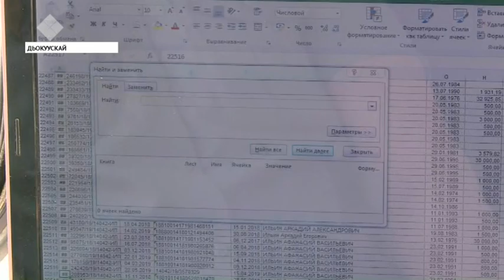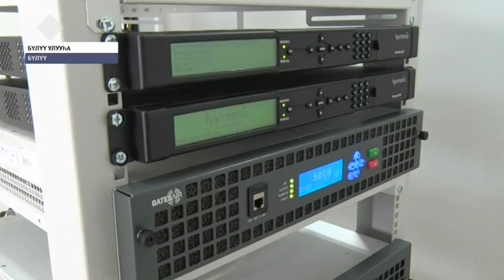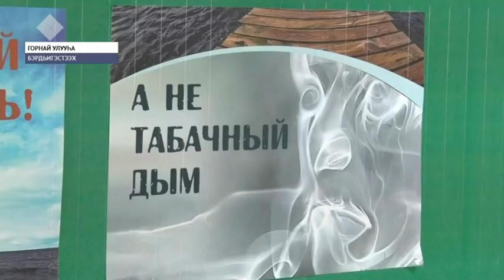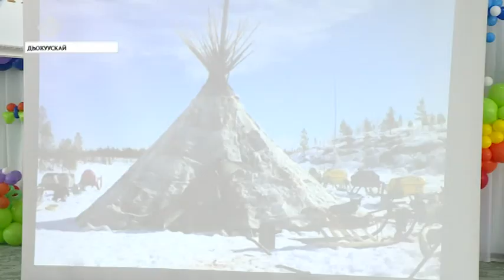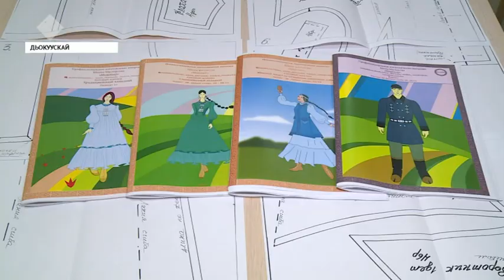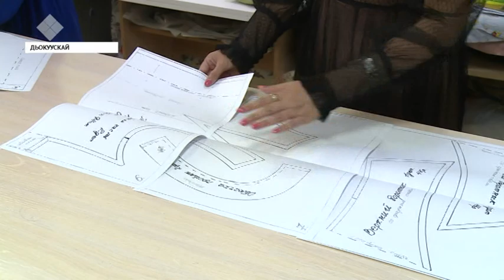«Саха сирэ» информационнай биэрии. Бэс ыйын 5 күнэ, 18:00 ч